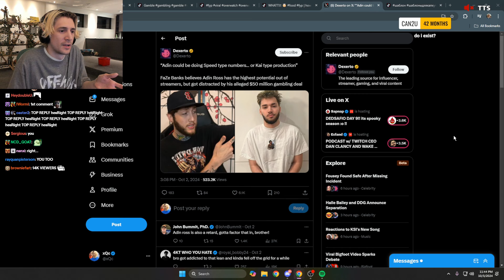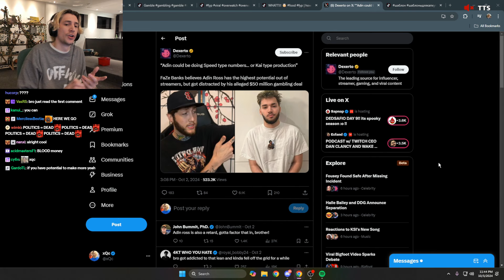xQc Reacts to FaZe Banks saying Adin Ross could be doing iShowSpeed Type Numbers